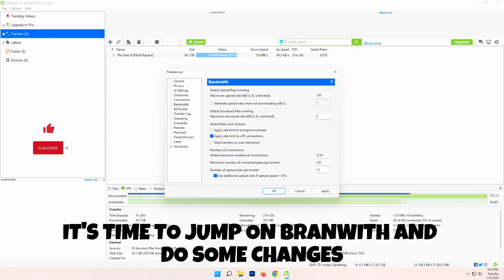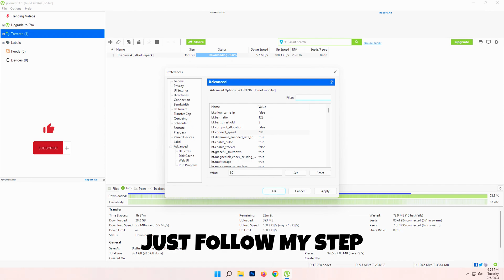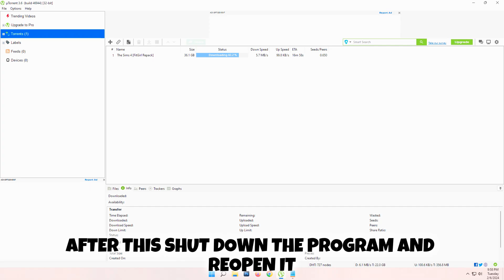How to Speed Up uTorrent Downloads ( 2025 ) | Increase torrent download speed ✔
uTorrent is a lightweight torrent program developed by BitTorrent that uses minimal computer resources while providing services comparable to larger BitTorrent clients. Although uTorrent is much faster than other torrent software, there are still things you can do to make it even faster.

How to increase uTorrent download speed is a very common question and we will try to give you the proper answer. uTorrent is the most used software for downloading torrent files. Since 2015, uTorrent has improved a lot. Many complain that uTorrent doesn`t give them full download speed which is partially true. But to know why and how to improve the torrent download speed you need to have a basic understanding of how torrents work. In this video, we will show you how to increase the download speed of uTorrent using different methods.
How to Speed Up uTorrent Downloads ( 2024 ) | Increase torrent download speed ✔
Tired of slow internet speed while downloading torrent files?
Hey Guys Vezio here and in this video I'm gonna show you how you can increase your torrent speed
How to speed your torrent download with just a few settings. Make sure to watch the video till the end to know how to fully make your torrent download speed faster.
By the end of the video, your torrent speed will be 6-10 times the speed you were getting previously.

✅ Please feel free to post them in the comment section below.👇
✅Looking For Fast Tracker ? Check in the comment section.

LATEST BEST PORTS (2024) - CHOOSE ANYONE: Try all of them to see which one works best
15987
11132
18368
18318
15387
18318
16391
45682
53906

Basic:
IN CASE YOU ARE GETTING VERY LOW DOWNLOAD SPEED, RESET THE SETTINGS.
To reset the settings back to default, you have to delete the settings files (.dat and .old) from the application data folder.
To get to the folder,
1. Open the Run window by pressing Windows + R key on your keyboard or just search Run on Start Screen.
2. In Run window enter the following code
%AppData%\uTorrent
3. Then a window will pop up. In that window, you'll find 'settings.dat' and 'settings.dat.old'. Delete those 2 files.
4. Restart your computer.

Through this video, you'll learn